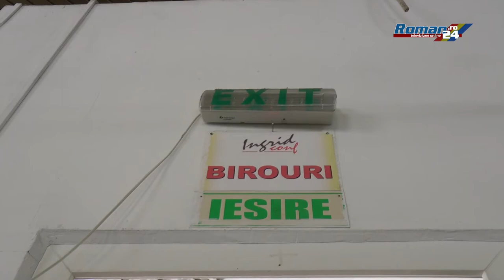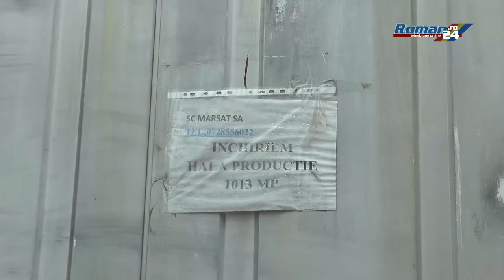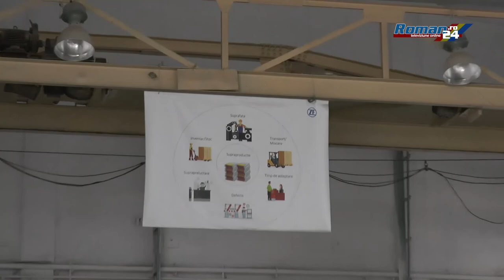Marsat, spatii de productie de inchiriat